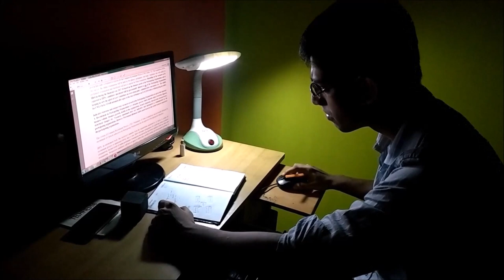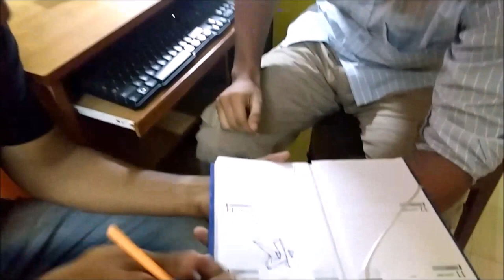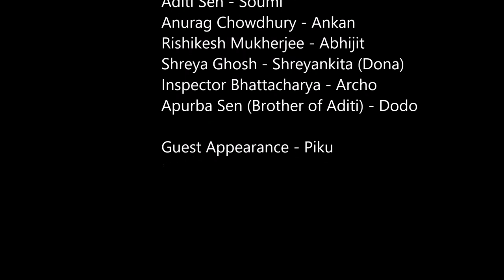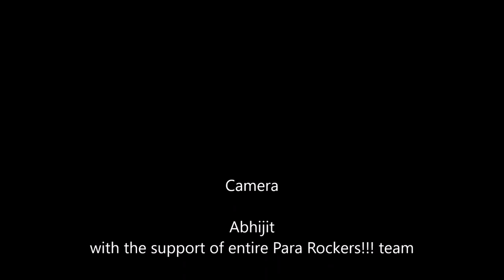"BISHAKTO" the short film by Para Rockers!!! A Para Rockers!!! Original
BISHAKTO, murder, mystery, suspense, thriller, one of the most awaited short film from Para Rockers!!! Production. Watch it, if you like it then please share to your friends and like and subscribe to our videos and channel, that will help us a lot and will motivate us to keep doing such entertainments for you.